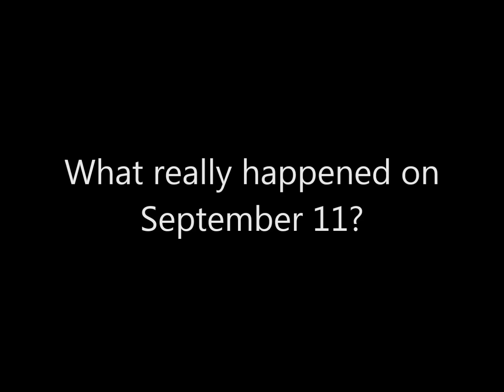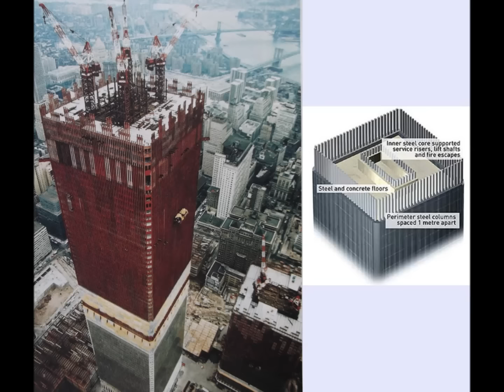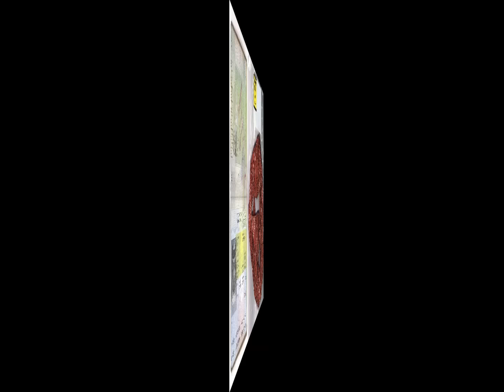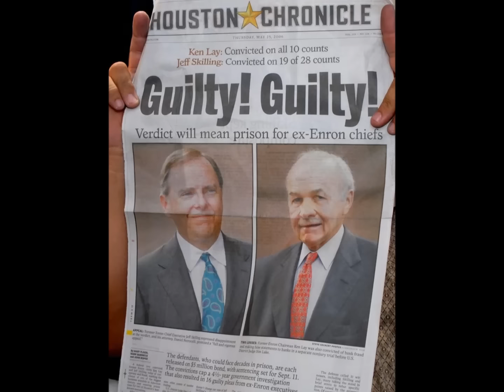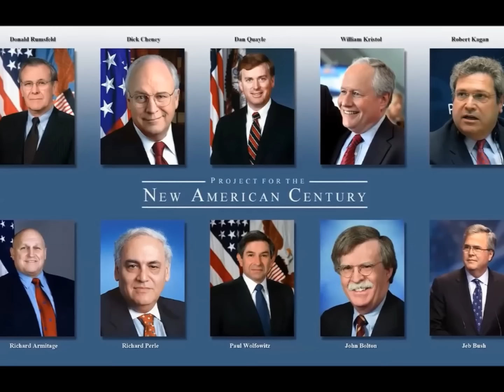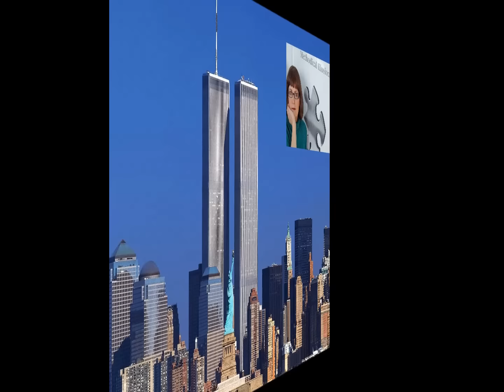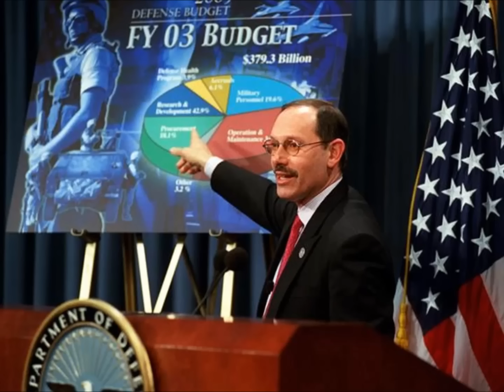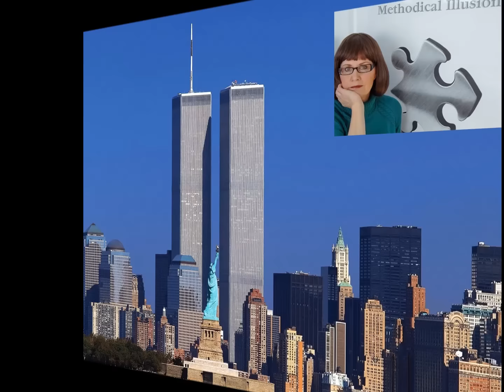Flight Attendant sheds new light on 9/11.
This video is based on combined segments from an interview conducted by George Noory on Coast to Coast AM with 9/11 researcher author and now retired Flight Attendant Rebekah Roth. This version of the interview is shortened and edited.

Rebekah Roth continues to answer questions about 9/11, her books, research and the freedom of information act data.